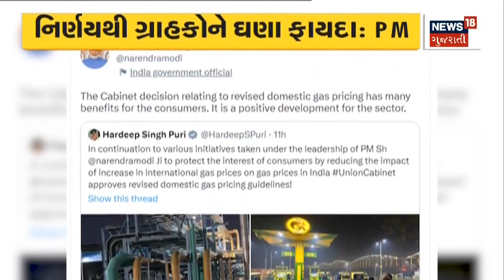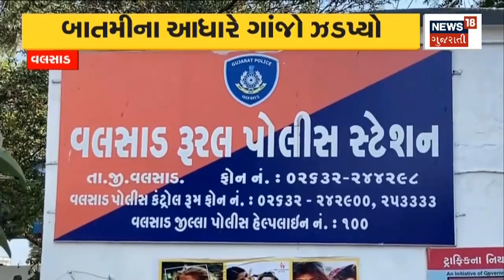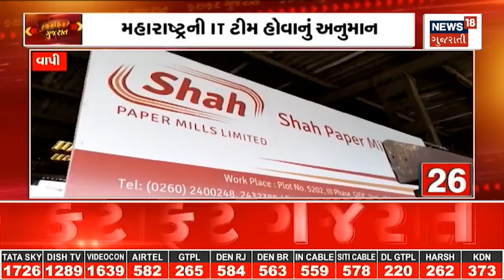Corona News: દેશમાં કોરોના વાયરસના કેસ વધતાં વધી ચિંતા | Mansukh Mandaviya | Meeting | Gujarati News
Health Minister Mansukh Mandaviya will hold a virtual meeting with all the health ministers of the country regarding the situation of Corona in India.

ભારતમાં કોરોનાની સ્થિતિને લઈ આરોગ્યમંત્રી મનસુખ માંડવિયા દેશના તમામ આરોગ્ય મંત્રીઓ સાથે વર્ચ્યુઅલ મિટીંગ કરશે. n18oc_india